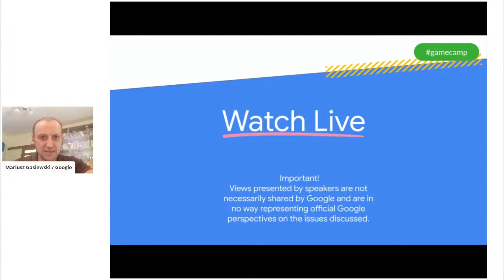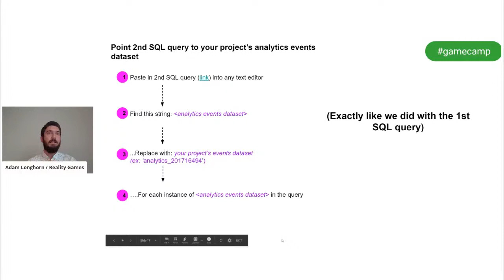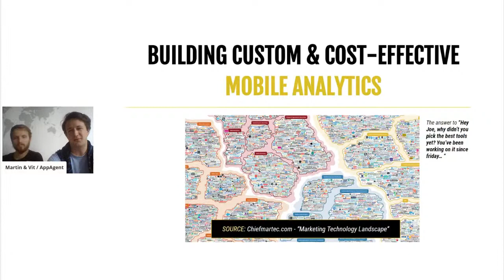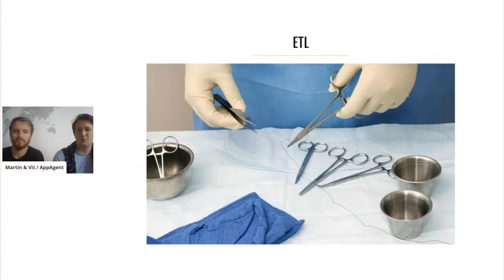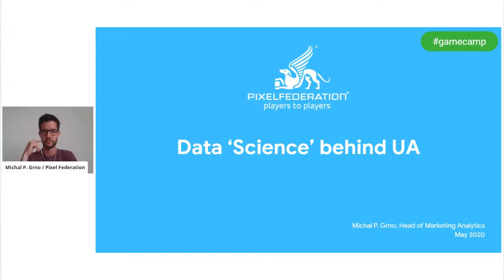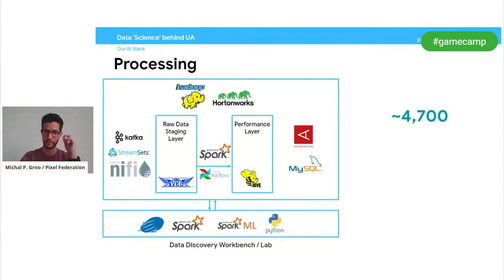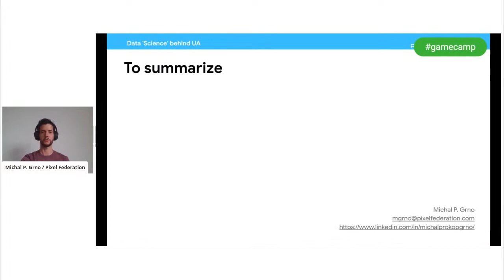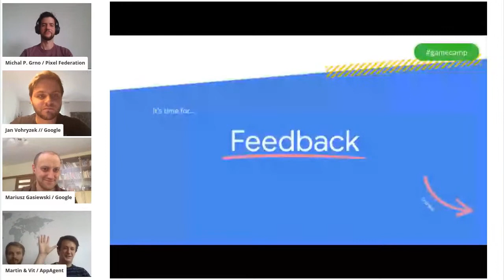GameCamp Webinar - Measurement and analytics for gaming and app business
Building the measurement stack and analytics competency in the company are one of most important requirements for growing in scaling any gaming and apps business. It is especially important once a company is preparing for some Growth and User Acquisition activities.

During the webinar we will present:

A few approaches to develop measurement systems in the company

How to make sure we measure the right KPIs and develop analytics capabilities in the company

How to grow the analytics team in the company?

All presentations are based on examples and case studies.

Agenda

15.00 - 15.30 - Adam Longhorn, Head of Analytics at Reality Games
Building the BI system and analytics capabilities at the company based on Reality Games example

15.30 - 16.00 - Martin Jelinek, Head of Marketing at AppAgent
Building cost-effective mobile product & marketing app analytics based on Google Cloud, Firebase and Big Query. Examples and case studies

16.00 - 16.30 - Michal Grno, Head of Marketing Analytics, at Pixel Federation
Data Science and Marketing Analytics behind User Acquisition. Pixel Federation's approach and learnings

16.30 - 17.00 - Discussion and Q&A session
Michal Grno, Head of Marketing Analytics, at Pixel Federation
Martin Jelinek, Head of Marketing at AppAgent
Adam Longhorn, Head of Analytics at Reality Games
Mariusz Gasiewski, CEE Mobile Gaming Lead at Google

Speakers

Adam Longhorn
Head of Analytics, Reality Games

Head of Analytics at Reality Games. Worked across Mobile Gaming, Grocery Retail, Telecom and Finance sectors in various analytics and project management roles. Passionate about solving problems (especially data puzzles), working with people and moving the team forward.

Martin Jelinek
Head of Marketing, AppAgent

Martin started in gaming in 2010 and two years later he founded BeerDeer Studios which produced Nyrthos – an action RPG for PC, Mac and mobile. After progressing from the Marketing Manager over to Marketing Analyst, Martin is now Head of Marketing at AppAgent where he oversees a team of five. For Studycat, he led the analytical project and served as the client’s account manager.

Michal Grno
Head of Marketing Analytics, Pixel Federation

After getting a Master's degree in Applied Mathematics and quitting a job at a bank, Michal joined Pixel Federation in 2014 as a data analyst to support one of the smaller projects back then – Diggy’s Adventure. During his time on Diggy’s, he mostly focused on improving monetization using custom segmentation strategies. Couple of years later after launching the game on mobile, it turned out to be the biggest success of Pixel Federation. As a consequence of successful launch there was a need for a dedicated data guy in the marketing department to support the huge increase in marketing spend. Currently he’s working as Head of Marketing Analytics in Pixel Federation – taking care of everything from data collection, through ROAS prediction to building the right tools for UA managers.

Mariusz Gąsiewski
CEE Mobile Gaming Lead, Google

Mariusz has been with Google since 2007. He is leading mobile gaming initiatives at Google for Startups Campus in Warsaw, supporting growth of the mobile gaming ecosystem in the CEE region. During most of his career he was helping some of Google’s biggest clients in Central and Eastern Europe in preparation and implementation of mobile measurement strategies. He is a frequent speaker at gaming and mobile conferences and a founder of GameCamp one of the biggest mobile gaming communities in Europe.